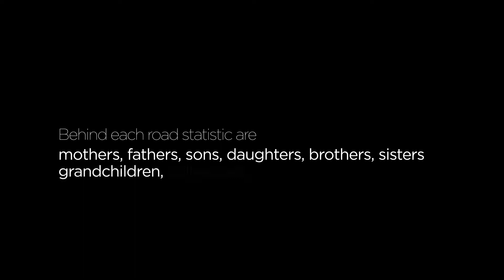Natalie Guardala's Story - Fatality Free Friday 2021